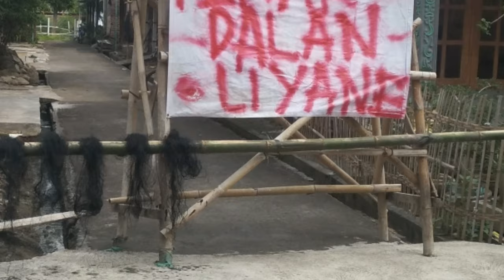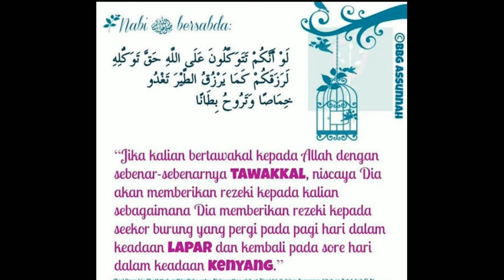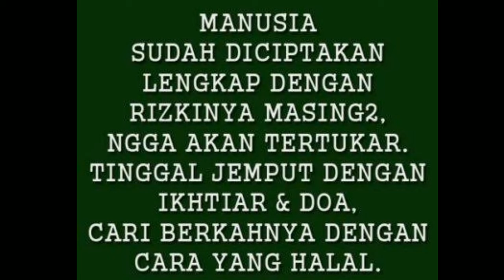Rezeki mu Tak akan tertukar.Motivasi Hidup Bakul Rosok.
Ditengah ketidakpastian hidup
Kelesuan ekonomi.
Jodoh sudah pasti
Mati sudah pasti
Rezeki juga sudah pasti..
Kita hanya wajib ikhtiar..
Masalah hasil..
Serahkan padaNya..